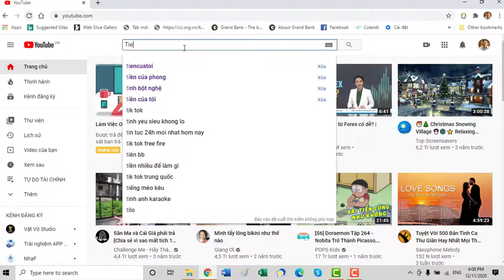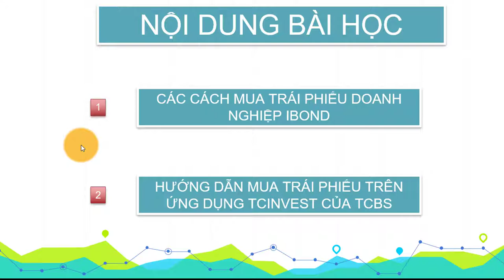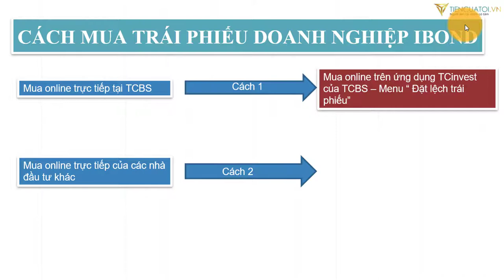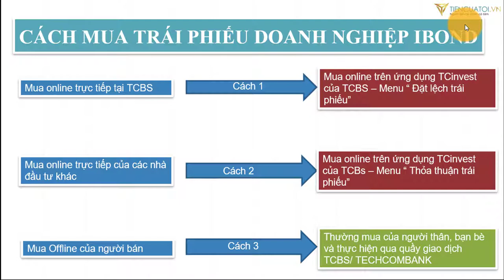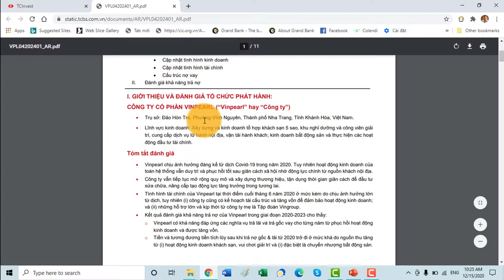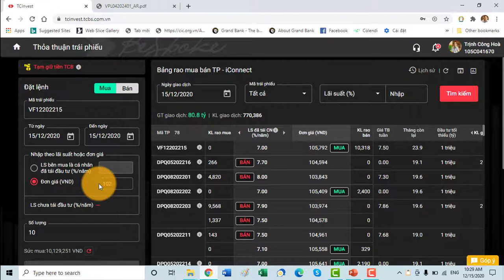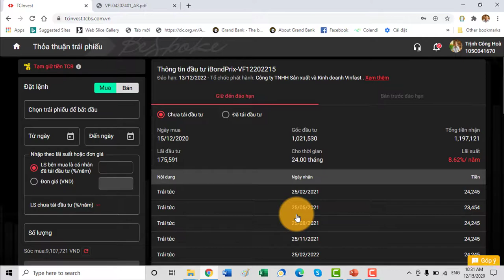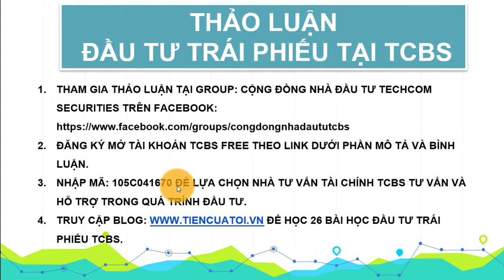TPDN#22 | Hướng dẫn thực hiện mua trái phiếu doanh nghiệp iBond trên ứng dụng TCinvest của TCBs